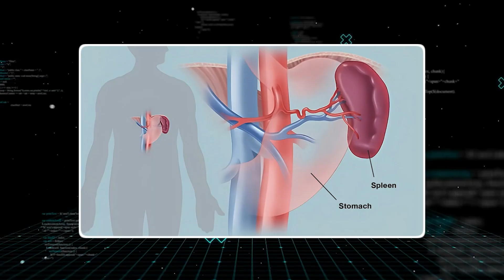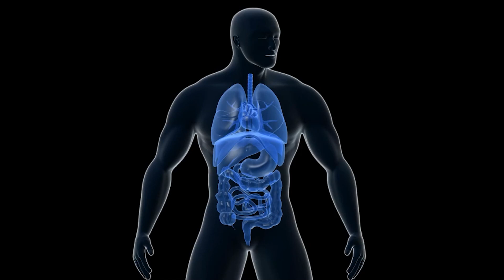Deep in Unmapped Territory Scientists Found a Tribe That Should Be Biologically Impossible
They said it was biologically impossible for a human to see clearly underwater without goggles. They said no one could survive the "death zone" of Everest without oxygen tanks. But nature found a way. In the corners of the world that maps forgot, people are doing things that science cannot fully explain. From the "Sea Nomads" growing bigger organs to the "Ostrich People" of the desert, these aren't just cultural tricks. These are genetic mutations. And get this—some of these changes happened almost overnight. Are we looking at a new species of human?